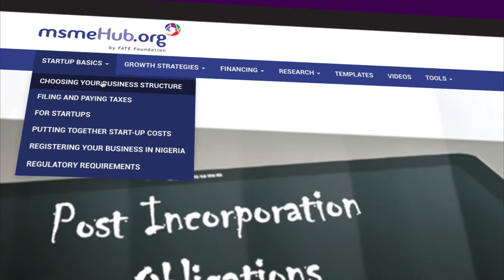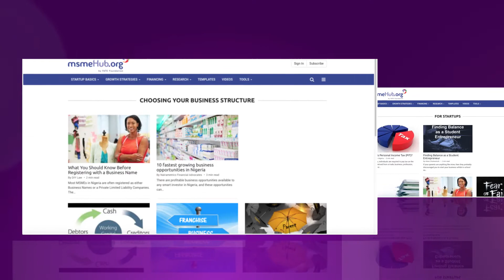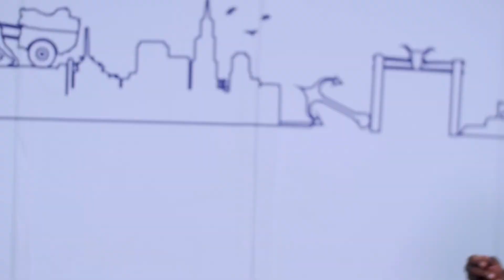MSMEHUB VIDEO FIRST CUT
We understand the effect of a good background to the image and we work effectively to produce quality pictures.
Remember we are Storytellers and you are our number one client.